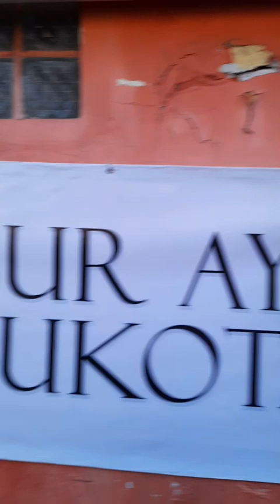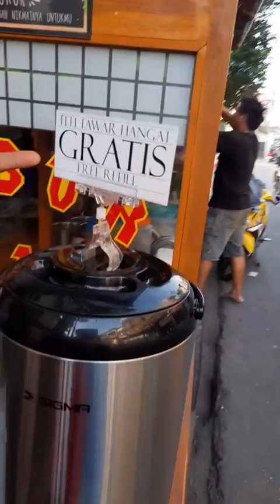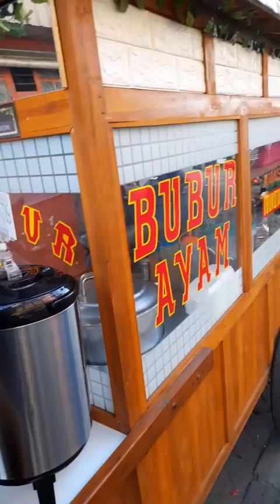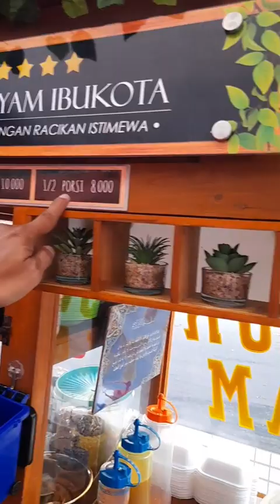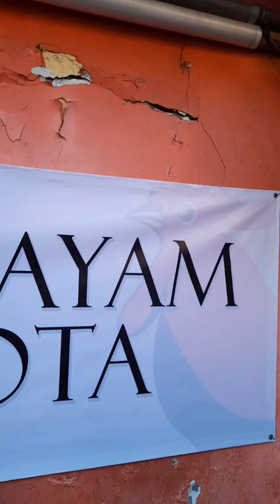Melukis Tema Bubur Ayam Tingkat Lanjut